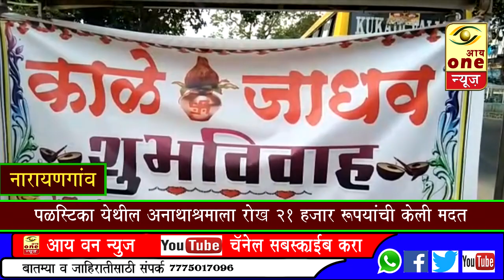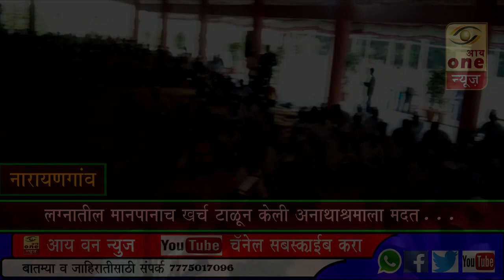लग्नातील मानपानाचा खर्च टाळून केली अनाथाश्रमाला मदत